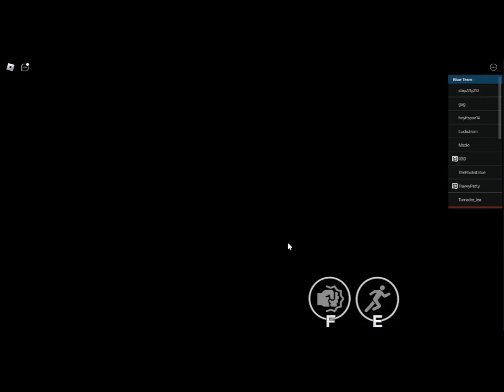Roblox-The Hole.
Gag, if you're watching this video, you deserved to win XD